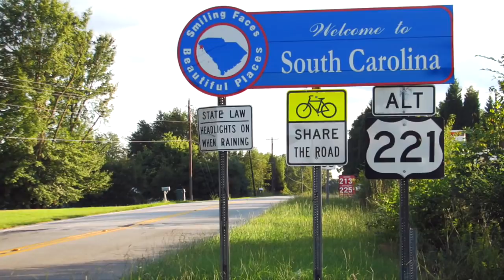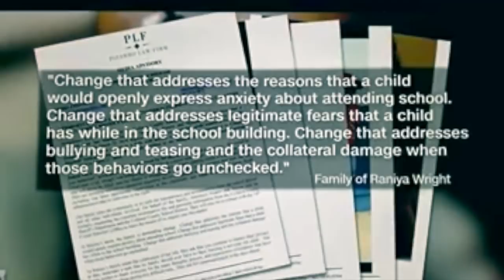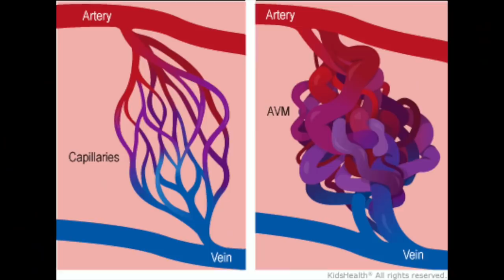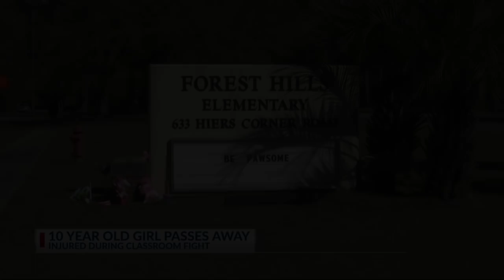SMH: South Carolina 5th Grader Died From Natural Causes Says Prosecutor.